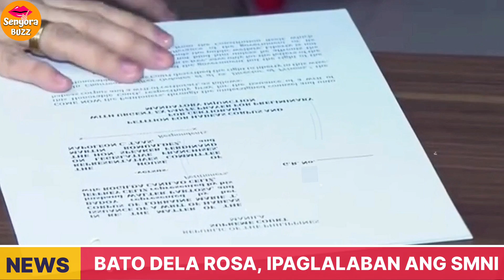SMNI IPAGTATANGGOL NI BATO DELA ROSA! KA ERIC AT BADOY, MAKAKALAYA NA!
SMNI, walang nilabag sa kanilang prangkisa - Atty. Roque
Mga asawa nina Ka Eric Celiz, Dr. Lorraine Badoy, nagpasaklolo sa Korte Suprema
Pastor Apollo Quiboloy, pinahahabol ng Makabayan bloc kaugnay sa isyu sa SMNI at mga... | Saksi
Kamara, itinanggi ang alegasyong “power play” sa imbestigasyon sa SMNI franchise
SMNI hosts go on hunger strike
Detention ng SMNI hosts na sina Celiz at Badoy sa Kamara, idudulog sa SC
Reaksyon ni Sen. dela Rosa sa isyu ng prangkisa ng SMNI
Bato backs SMNI: 'Walang takot, dapat suportahan' | ABS-CBN News
Apela ng kampo nina SMNI hosts Badoy at Celiz - bawiin ang contempt order laban sa kanila | 24 Oras
News ExplainED: Paggisa ng Kamara sa SMNI | Frontline Tonight
PH senators asked to comment on SMNI anchor's 'source' on Romualdez's alleged P1.8-B travel budget
House panel, nagdesisyong ipa-cite in contempt si SMNI host Badoy
Prangkisa ng SMNI, nanganganib mapawalang-bisa dahil sa umano’y ilang paglabag
smni
badoy
quiboloy
GMA Live today
GMA News
GMA News livestream
Livestream today GMA
Philippines news
philippine news
news
abs-cbn
abs-cbn news
abs-cbn philippines
abs-cbn news channel
type:broadcast
format:report
genre:society
smni
genre:politics
type:highlights
language:english
format:deepdive
latest news
yt0psroilher
anc insight
series:insight
format:interview
insight highlights news
genre:economy
format:explainer
anc 24/7 insight
anc highlights
format:straightnews
insight highlights
anc
anc 24/7
philippines
anc news
news update
recent news
breaking news
sonshine media network international
anc alerts
apollo quiboloy
news ph
trending
why news
cnews
abscbn news channel
anc 247
hataw balita
untv news today
balita ngayon
trending news philippines
trending news
untv news and rescue
untv news
untv